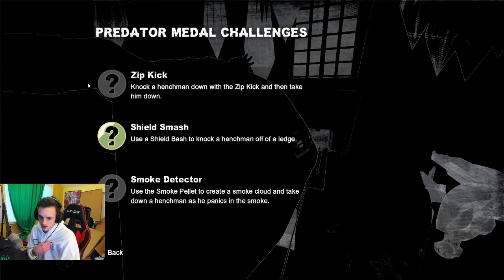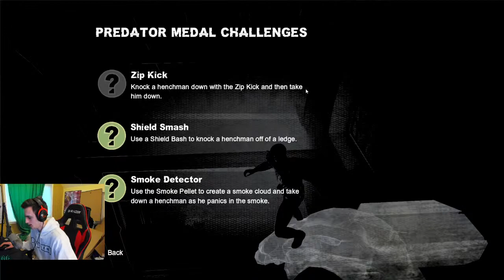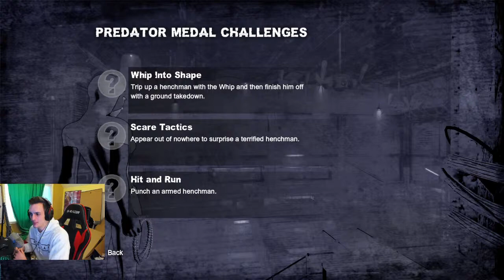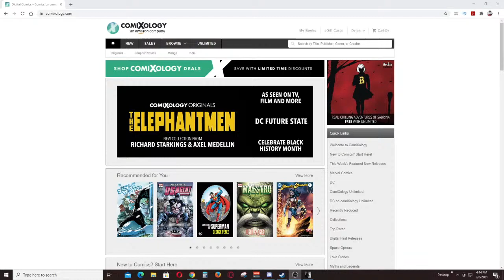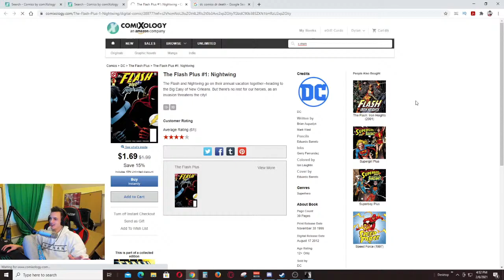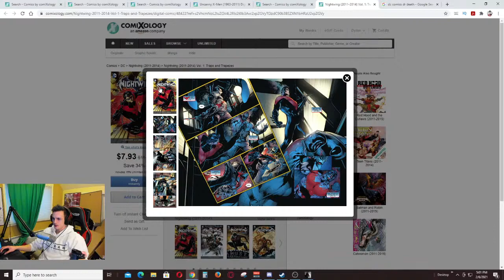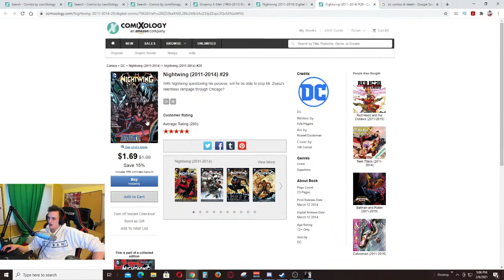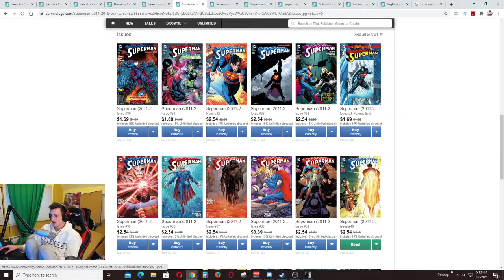Talking Comics & Arkham City Challenges